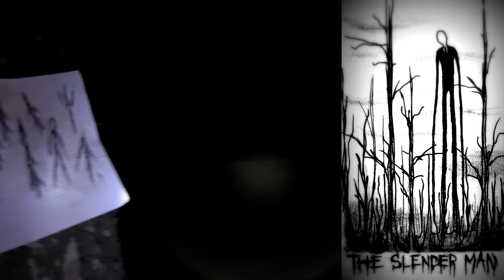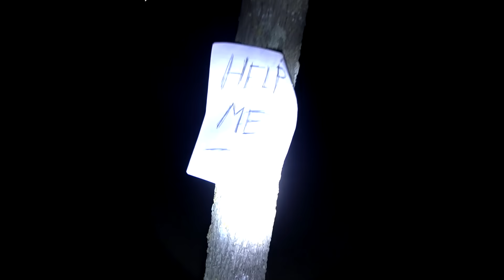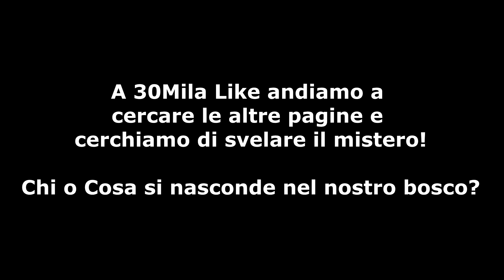QUALCUNO è NASCOSTO nella FORESTA SEGRETA della VILLA degli YOUTUBERS🏡 (SLENDERMAN)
QUALCUNO è NASCOSTO nella FORESTA SEGRETA della VILLA degli YOUTUBERS e octy stega captainblazer cap samuele matteini e zerbian zerbi luca esposito andranno a cercare lo slenderman!

❤️💚➖BROOS➖💙🧡
🧡 Octy 🧡 Octy Stega
💙 CaptainBlazer 💙 Samuele Matteini
💚 Mattiz 💚 Mattia Stagni
❤️ Zerbiian ❤️ Luca Esposito